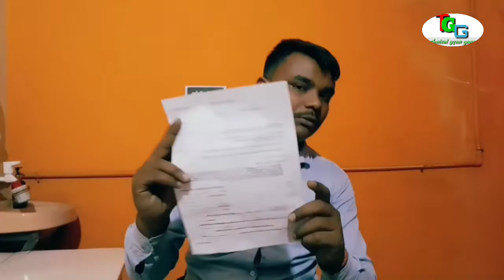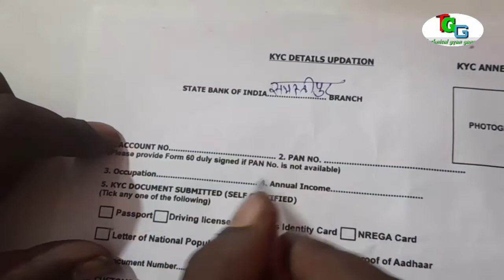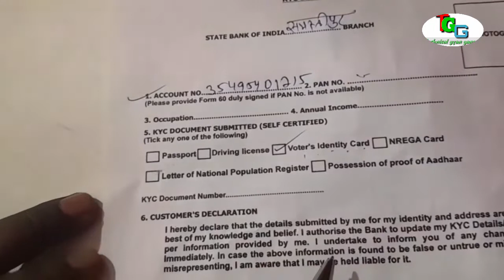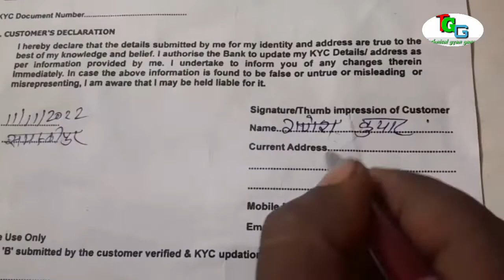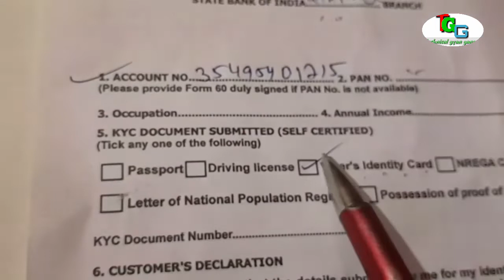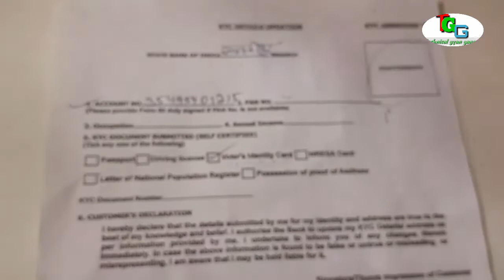🆕 SBI CSP ACCOUNT HOLD KAISE HATAYE APPLICATION KAISE LIKHE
मैने इस विडियो में बताया है कि kyc form kaise bhare और account होल्ड हो जाए तो क्या करे दोस्तो विडियो अच्छा से देख लीजिए और और स्पोर्ट करे चेनल को सब्सक्राइब जरूर करले दोस्तो

pmgdisha ka payment hold ho gaya hai kya kare

my information is 👇👇

my name is 👇
ganesh kumar

Frome 👇
Bihar

technical Gyan ganesh ko support karte rahiye ga dosto please 🙏🙏